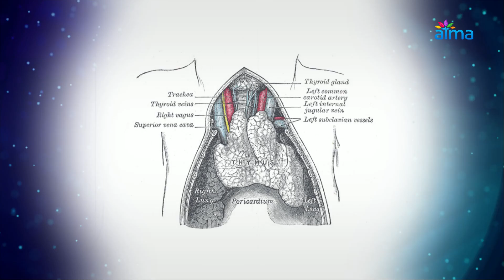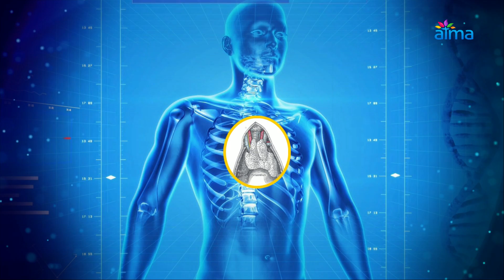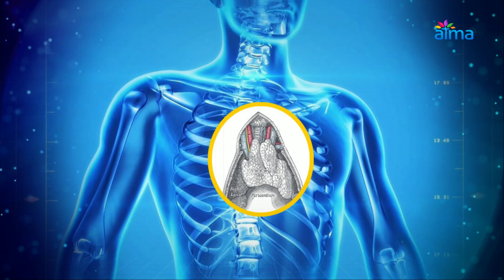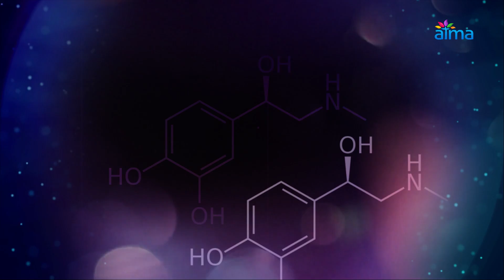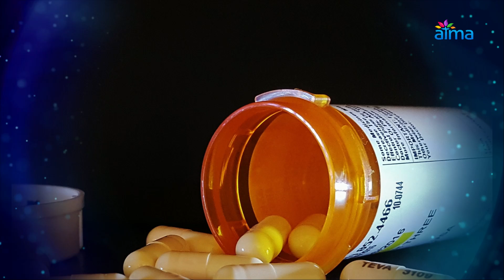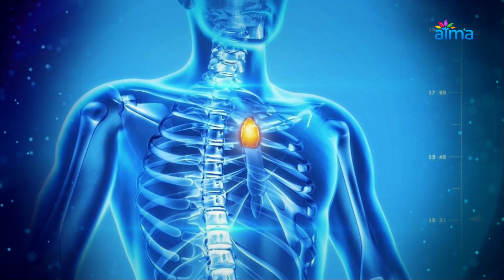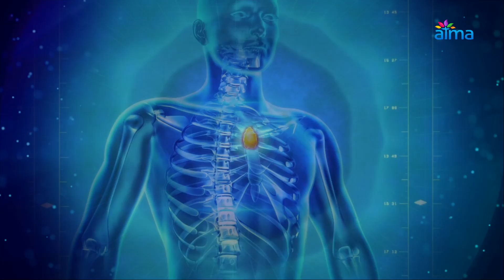TIMUS - “TOČKA SREĆE” U NAŠEM TIJELU: KAD JE AKTIVIRATE, DOŽIVJET ĆETE OVO! / ATMA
U našem tijelu postoji organ o kojem se malo priča i još manje zna, a koji je neizmjerno važan za naše cjelokupno zdravlje i energiju: TIMUS ili prsna žlijezda.
Drevna vedska, a kasnije i egipatska civilizacija su jako dobro poznavale funkciju i povezanost čakri i žlijezda s unutarnjim lučenjem pa tako i timusa, kojeg su zbog njegove veze sa srčanom čakrom nazivali "Točkom sreće", "Tronom duše" i "Izvorom mladosti".
Evo jednostavne metode kako možete sami stimulirati timus, a za to vam treba samo nekoliko sekundi dnevno!

Pripremila: Ines Žižić
Produkcija: ATMA

⭐Račun: Udruga ATMA
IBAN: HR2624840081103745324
SWIFT: RZBHHR2X